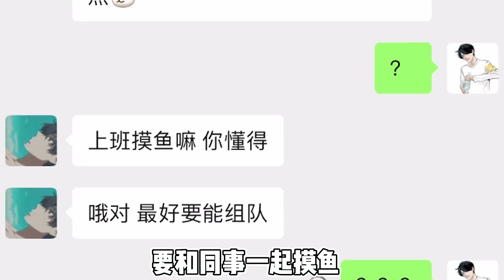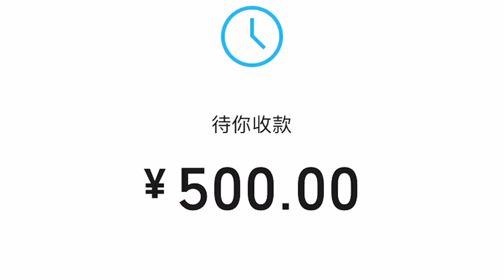能找出这个游戏，赚个500块不过分吧！